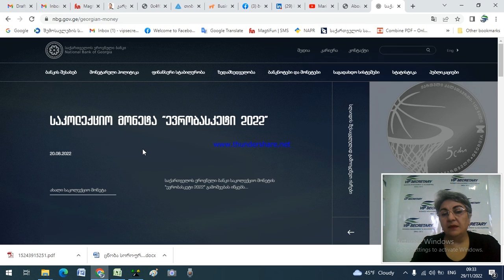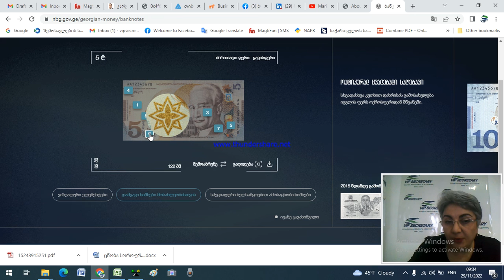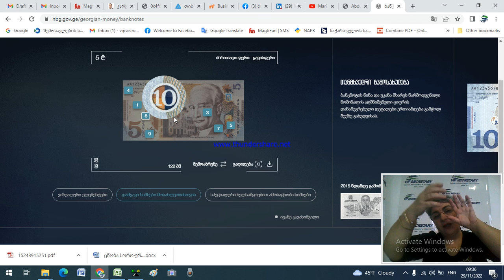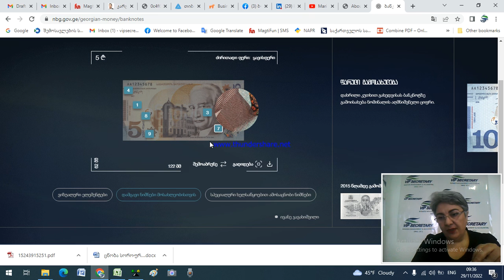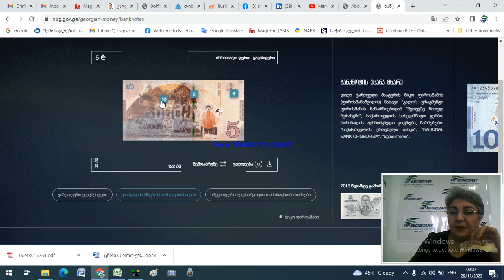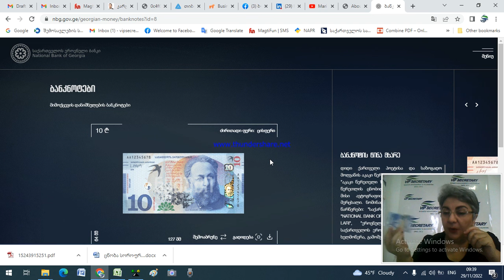კურსი - ბანკნოტების (ლარის) დამცავი ნიშნების შესახებ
• საქართველოს ეროვნული ბანკის საბჭოს დადგენილება №3 „საქართველოს ტერიტორიაზე ყალბი ფულის ნიშნების გამოვლენის ფაქტებზე რეაგირების წესის დადგენის თაობაზე“ - ის მიხედვით: არ დაიშვება სალაროსთან პირი, რომელსაც არა აქვს გავლილი ლარის ბანკნოტების დამცავი ნიშნების შესახებ სწავლება..
ყოველ სამშაბათს, 11 საათზე, დეკემბრის ჩათვლით, გთავაზობთ ამ კურსს; ლექცია უფასოა, ხოლო თუ გნებავთ სერტიფიკატი, უნდა გახდეთ ვიაიპი სეკრეტარი-ბიზნეს ჰაბის წევრი, საწევრო, სიმბოლურია-10 ლარი; დაინტერესების შემთხვევაში მომწერეთ მეილზე